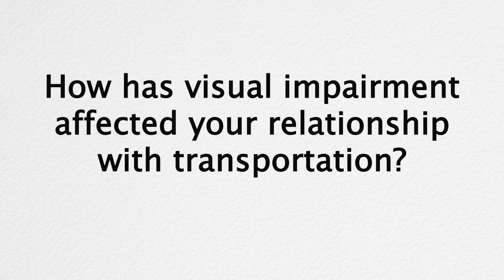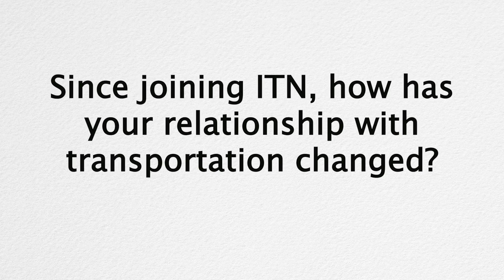Storybook Tour - Jerry, Philip and Patty Rose, Lexington, KY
Philip Rose and his parents Jerry and Patty know a lot about transportation options available to people in the Lexington, KY, because Philip is visually impaired and has always relied on others to take him where he needs to go. Patty said ITNBluegrass (the Independent Transportation Network) has been "an answer to my prayer," and Jerry said "it seems to me it is very close to being able to drive yourself." Hear their story in this video from the ITNAmerica storybooktour from the summer of 2015.